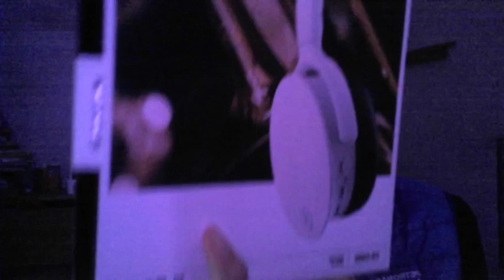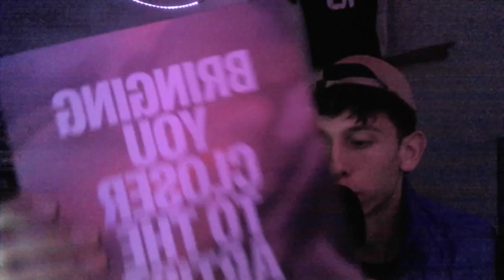ASMR ROLEPLAY VENDEDOR PESADO -[ASMR DÍA 92] [ASMR ESPAÑOL]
holaa como estas??
DONACIONES:
- 🇦🇷 MERCADO PAGO:
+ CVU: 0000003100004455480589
+ ALIAS: alantuminisalto

MIS RESDES: 📲📱🖥